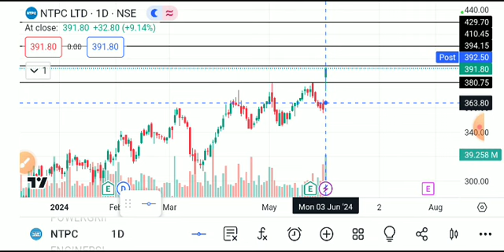NTPC LTD SHARE LATEST NEWS TODAY,NTPC SHARE ANALYSIS,NTPC SHARE TARGET,NTPC SHARE LATEST NEWS